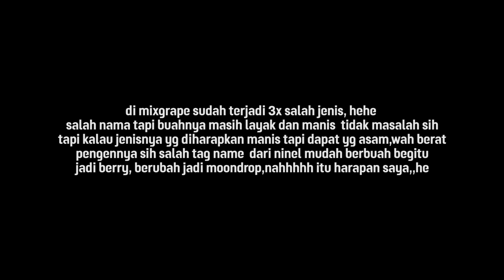cerita sederhana pohon anggur,tapi ada manfaatnya